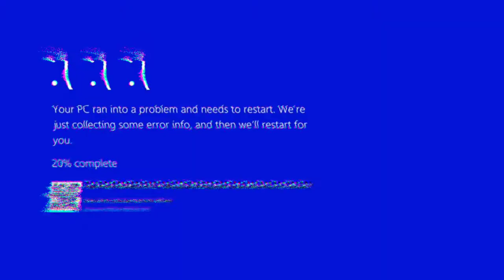HAPPY NEW YEAR